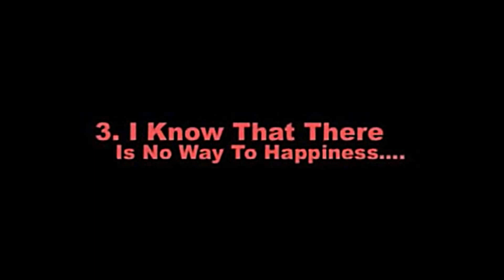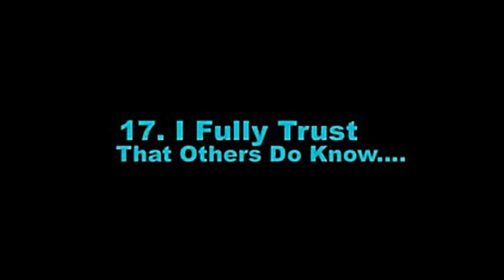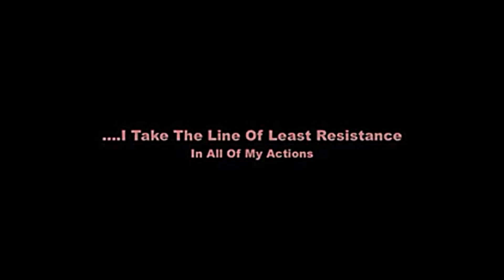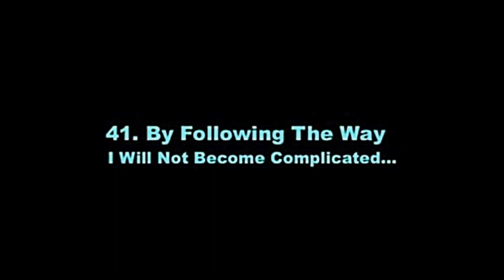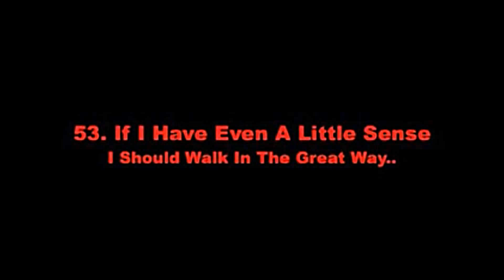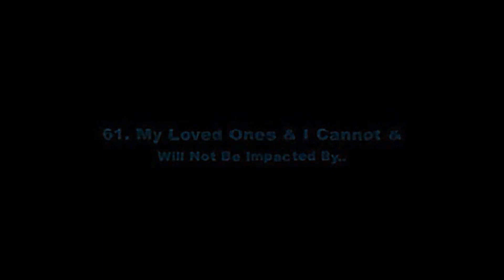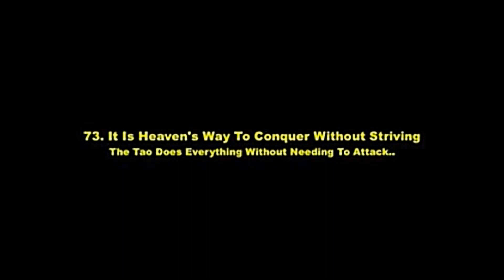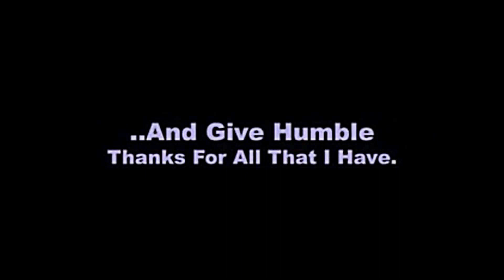Taoism & Tai Chi Chuan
Summary of Lao Tzu's Tao Tee Ching